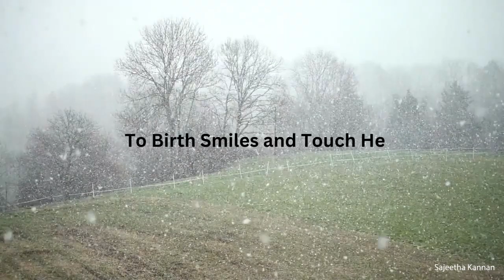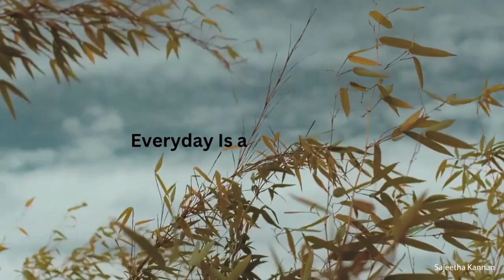Your Day Lies in Wait For You - by Sajeetha Kannan